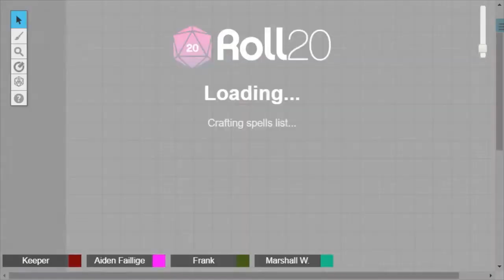Call of Cthulhu Actual Play: Masks of Nyarlathotep 2-1 (Lima)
Call of Cthulhu: Masks of Nyarlathotep
Episode 2-1
Lima

The last actual play of MoN ended and the story as begun new with new investigators in Lima, Peru.  The investigators have been called to join an archaeological dig by Augustus Larkin.

Masks of Nyarlathotep art by Sam Lamont, David Ardila, Caleb Cleveland, Victor Leza, Eric Lofgren, Antonio Mainez, M. Wayne Miller, Loïc Muzy, Petr Stovik, Jonathan Wyke, Cristina Velaand, and Andrew Law